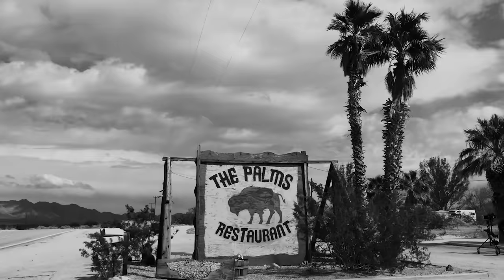Shakespears Sister - All The Queen's Horses (Official Video)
Follow Shakespears Sister